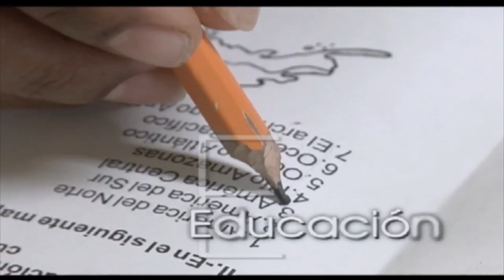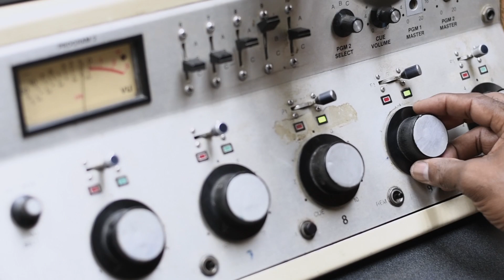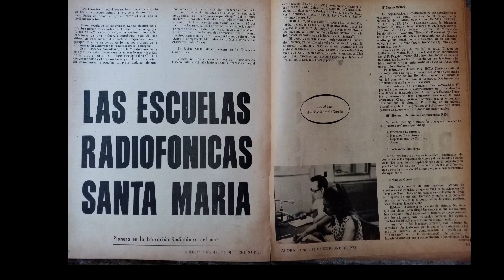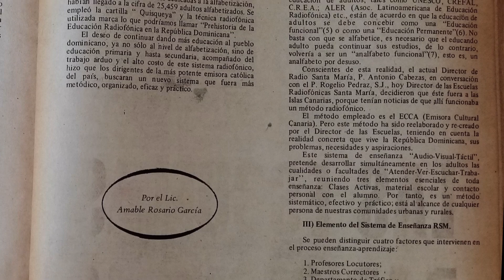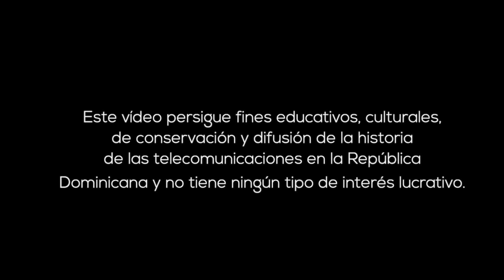Radio Santa María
Un homenaje a la icónica labor educativa y formativa de radio Santa María